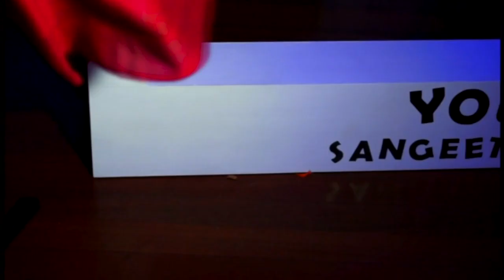Youyou & Sneh's Wedding Highlights - July 2015